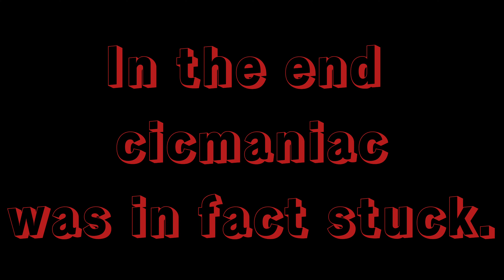The Ultimate Duo Escape Room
Join MadameLunatic and cicmaniac as they have to work together to make it through each and every room. How far do they get? Do they escape? You can find out by watching!